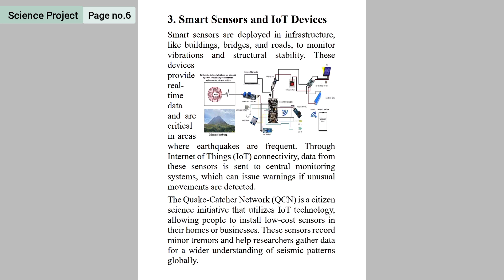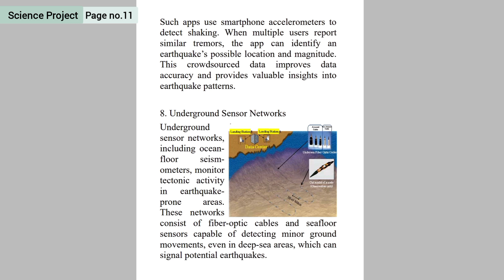With the help of internet collect information of latest gadget & technology to forecast earthquake